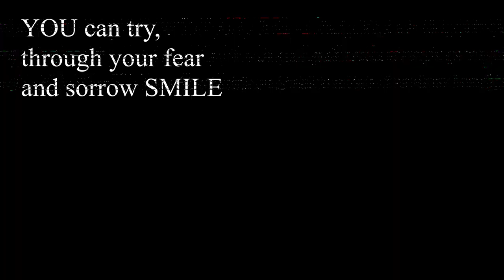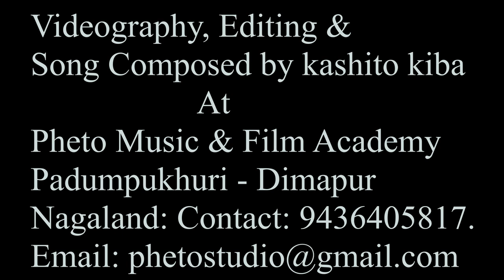SMILE BY KASHITO KIBA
Words & Composed by: Sam Simon George . Pheto Music & Film Academy Production.